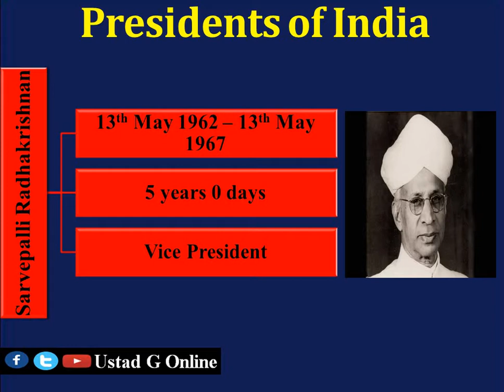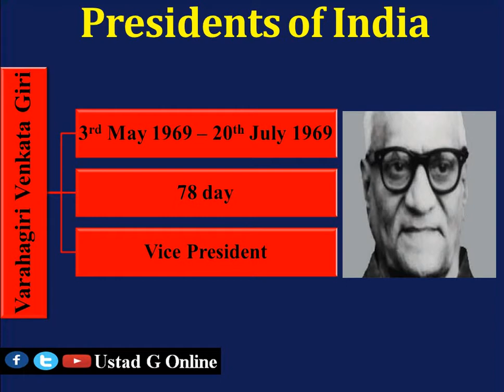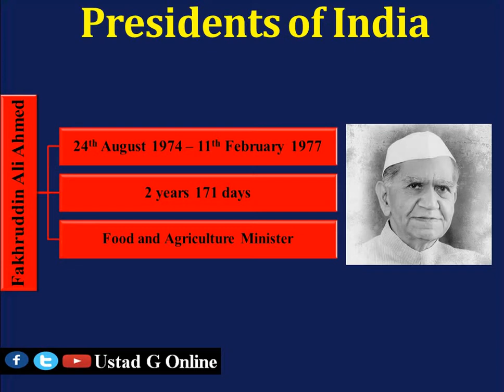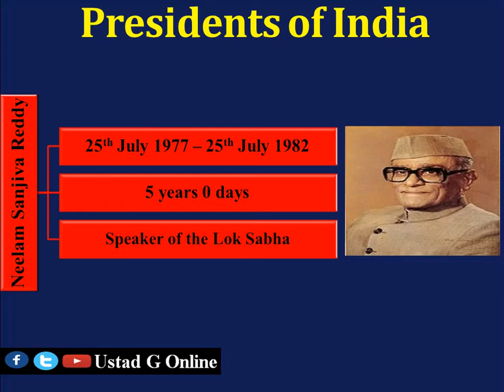List of All Presidents of India | President of India From 1950 to 2021 | Rajendra to Ram Nath Kovind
Video includes a detailed List of All Presidents of India (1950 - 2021) starting from Rajendra Prasad to Ram Nath Kovind.
Indian Presidents
List of All Presidents of India
Rajendra Prasad
Ram Nath Kovind
AP Abdul Kalam
Pranab Mukherji
Pratibha Patil
Zail Singh